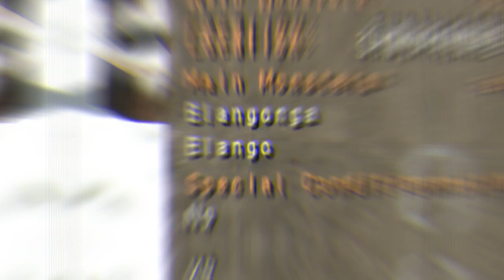MHFU | I Hate Plesioth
I Hate Plesioth In Monster Hunter Freedom Unite

Editing Software :
Wondershare Filmora X
PixelLap